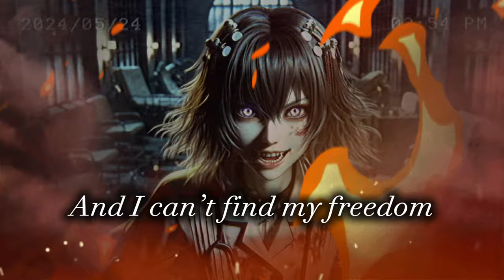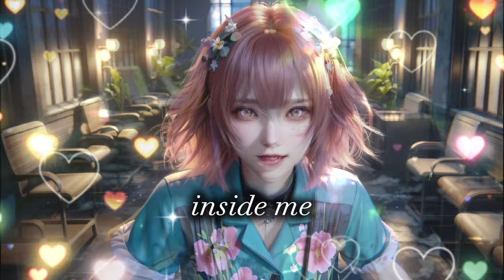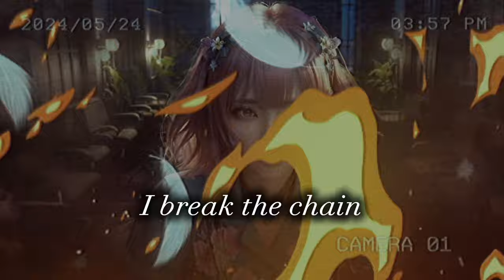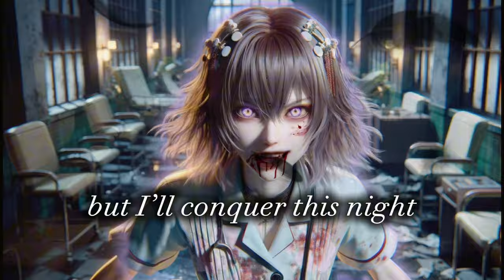【AI-Musicクリエーターソング】Suno & ChatGPTが生み出したlofi MV「狂気 in my veins」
このMV「狂気 in my veins」は、全てAIで制作された驚きの作品です。作曲はUdio、作詞はChatGPT、動画はVrewとMorphingを使用しており、動画中の女性の容姿が徐々に変化していくモーフィング技術を駆使しています。この動画は、視覚的な驚きを提供するだけでなく、AI技術の可能性を示すものでもあります。

動画の冒頭では、静寂の中から始まり、視聴者を一瞬で引き込む工夫が施されています。続いて、AIが作り出したlofiなメロディが流れ、映像の中の女性の姿が次第に変わっていく様子が描かれます。この変化は、視聴者に「アハ体験」を提供し、見る者を魅了します。

この作品は、アイドルファンだけでなく、音楽や映像に興味がない方でも楽しめる内容となっています。また、AI技術に興味がある方にも必見です。SunoとChatGPTがタッグを組んで作り上げたこの作品は、AIが持つ創造力と技術力を最大限に活用しています。

AIの進化が生み出したこの新しいエンターテイメントをぜひご覧ください。視聴者の期待を超える驚きと感動が詰まったMV「狂気 in my veins」をお楽しみください。